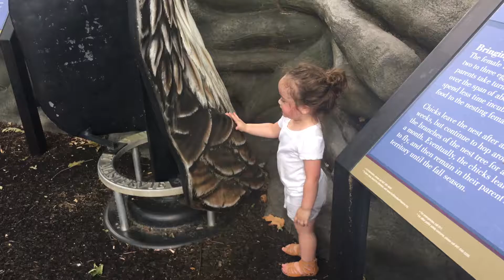July 27, 2016